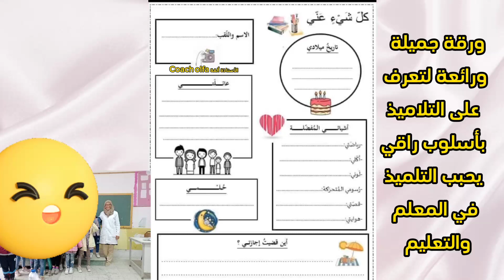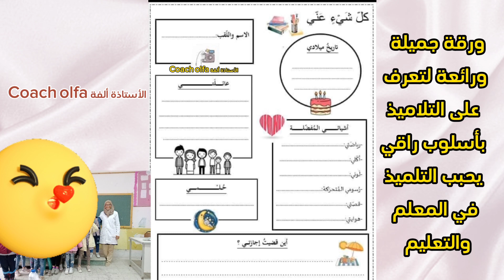ورقة تعرف بها تلاميذك وتقيم كتابتهم ضمنيا بأسلوب راقي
ورقة لتعرف على التلاميذ بأسلوب راقي جدا يحبب التلميذ في المعلم والتعليم
ورقة رائعة وجميلة تعرف بها تلاميذك وتقيم كتاباتهم ضمنيا بأسلوب راقي
في اليوم الأوّل
اجعل الأنشطة خفيفة على الطلّاب.
ورقة عمل تعرف بها طلاّبك و تقيم كتاباتهم ضمنيّا .